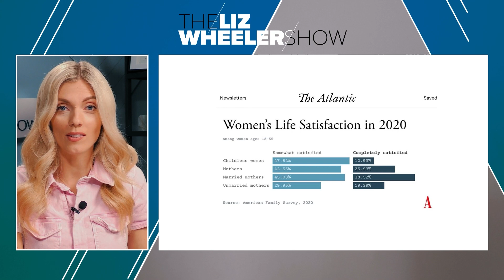Biden Facing IMPEACHMENT Over Hunter Business Deals?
Speaker of the House Kevin McCarthy says that the investigation into Joe Biden’s involvement in Hunter Biden’s business deals is rising to the point of an impeachment inquiry.